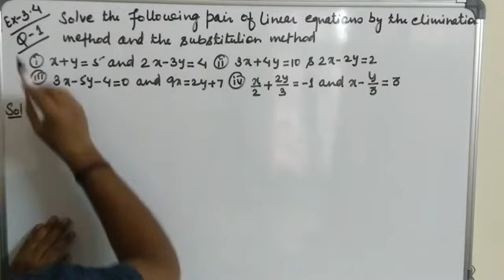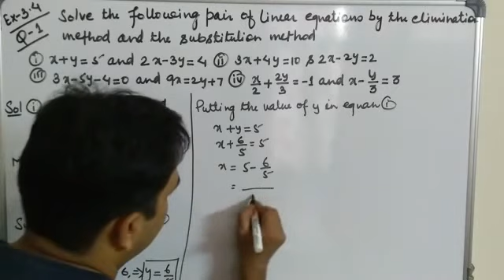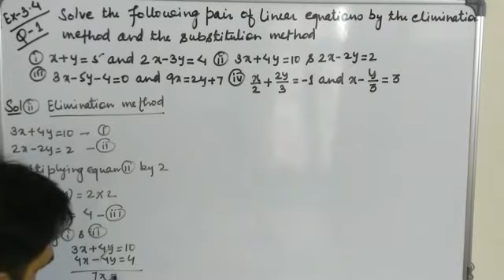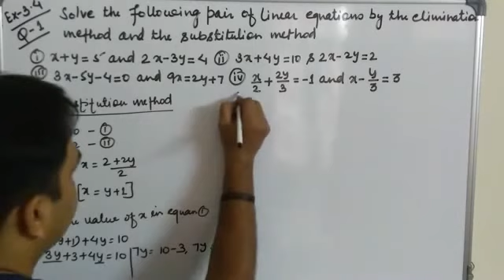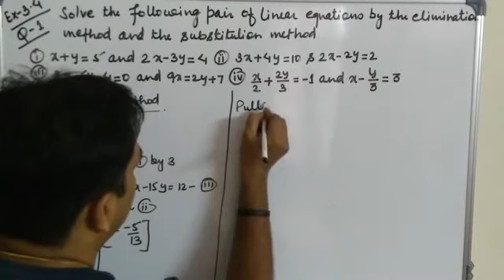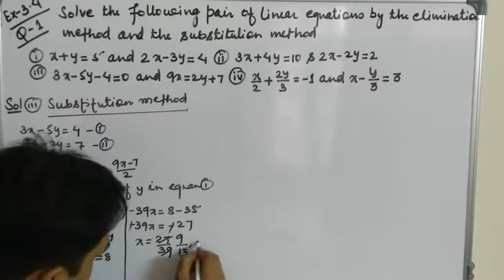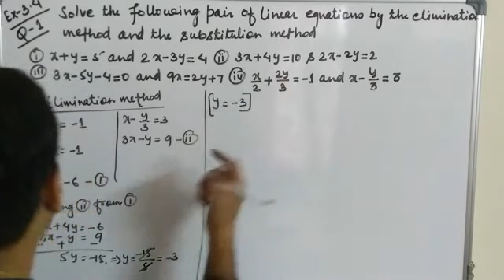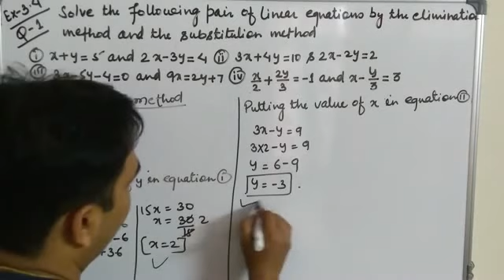Class 10 Maths Chapter 3 (Exercise 3.4 Q1) - Linear Equations | NCERT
Watch (Exercise 3.4 Class 10) Q1(All Parts) - Linear Equations in Two Variables With Step by Step Explanation.

Please give your feedback on this video in video's comment section.

I'll be teaching you Class 6 to class 12 Maths, Class 9 to Class 12 Maths & Physics & Maths for all competitive exams.